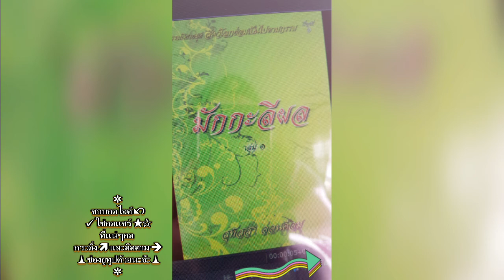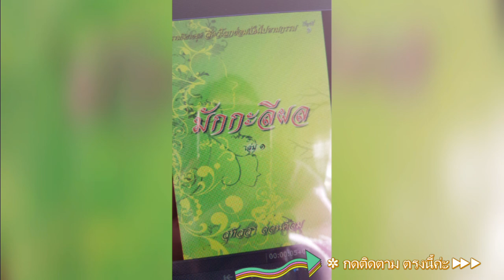Ep1.71 นิทานธรรมะ มักกะลีผล บทที่ 71 ผีนายบุญช่วย ธรรมนิยายชุด สัตว์โลกย่อมเป็นไปตามกรรม หลวงพ่อจรัญ